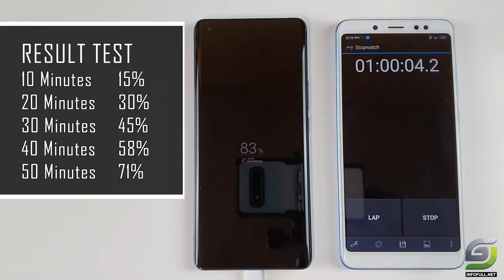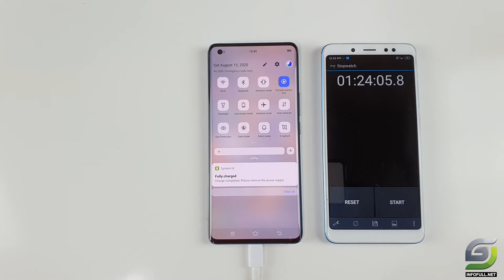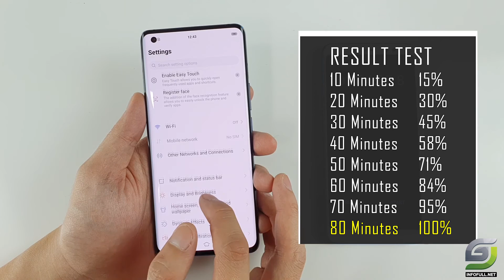Vivov X50 Pro Battery Fast Charging test 0% to 100% | 33W fast charger 4315 mAh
Spectification of  VIVO X50 Pro

Display: Super AMOLED, 6.56 ", Full HD +
OS: Android 10
Main camera: 48 MP & 13 MP, 8 MP, 8 MP

Selfie camera: 32 MP
CPU: Snapdragon 765G

GPU: Adreno 620
RAM: 8 GB
Storage: 256 GB
Storage: 4315 mAh